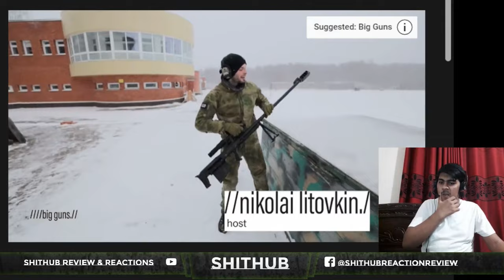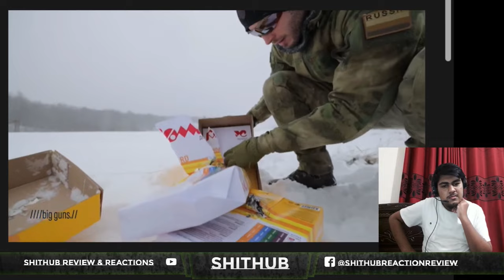Reaction on Russian ASVK: Testing Russia's most powerful sniper rifle [Big Guns]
ASVK: Testing Russia's most powerful sniper rifle [Big Guns]